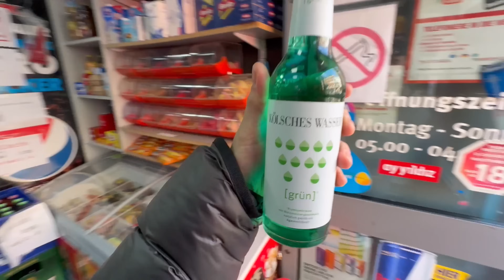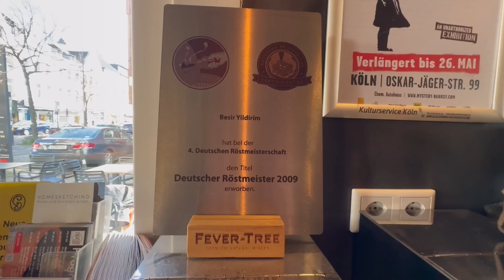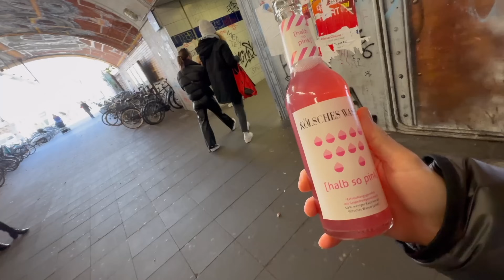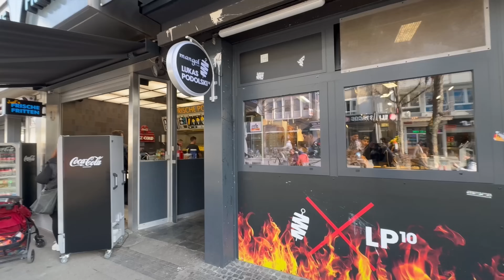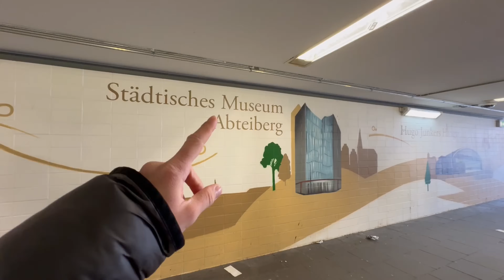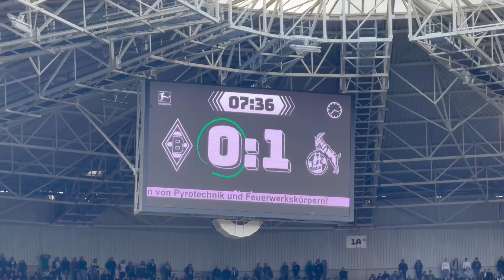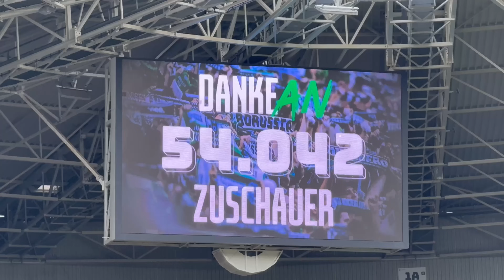Das BESTE DERBY der SAISON🔥🥵| Rheinderby💥 | BORUSSIA MÖNCHENGLADBACH vs 1.FC KÖLN | Stadionvlog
Super Fußballspiel.
Super Stimmung.
Das Rheinderby geht 3:3 aus.
Ein gerechtes unentschieden.
Das war ein gelungener Fußball Tag.